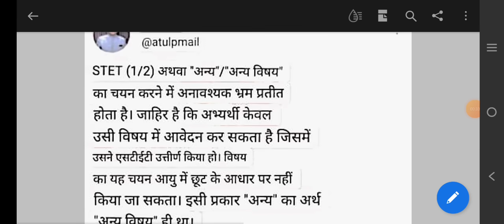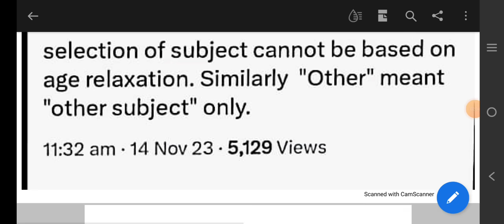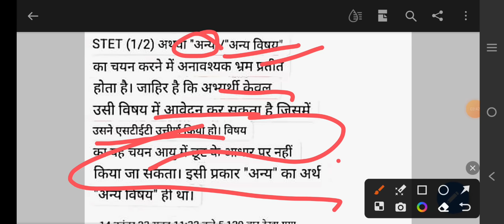BPSC TRE 2 के Form में 4 साल वाला option choice करना है ।। BPSC TRE 2 Online Apply